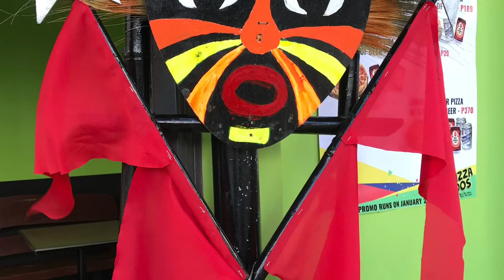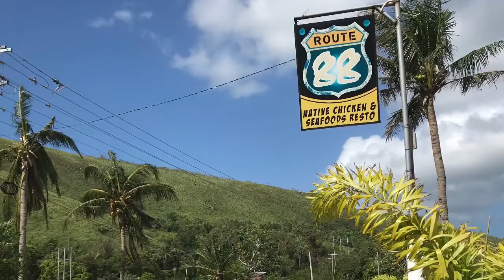Kalibo to Caticlan 2020